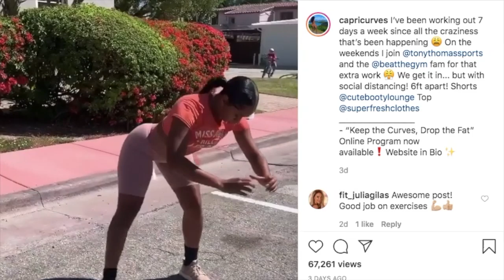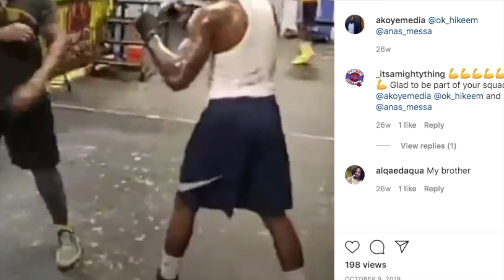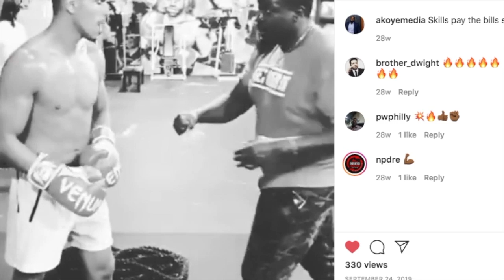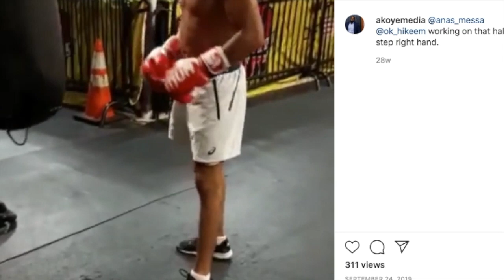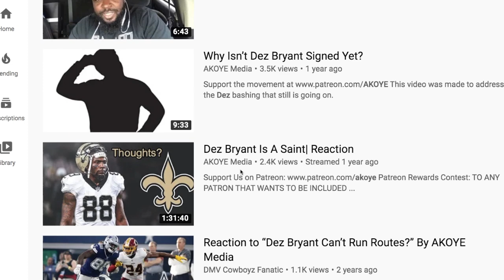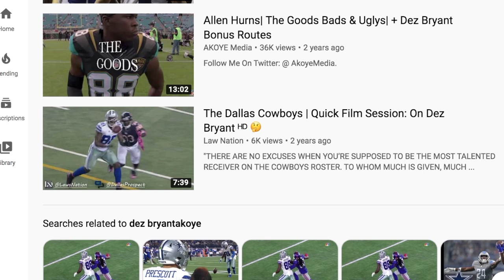Are Dez Bryant & Dak Prescott Wrong For Working Out?